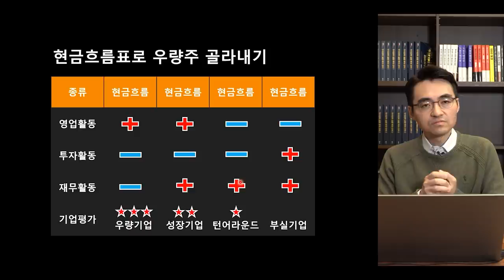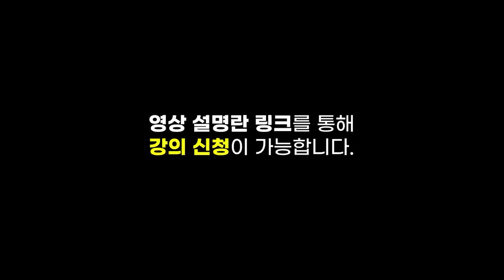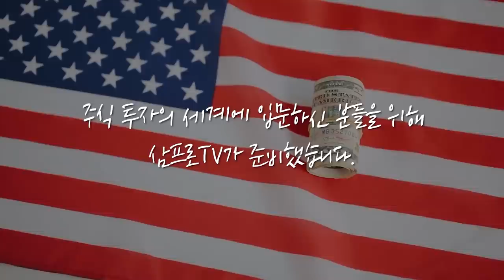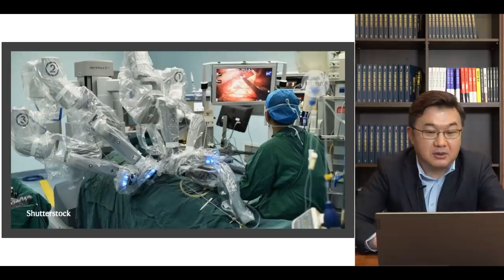[증시 염탐정] 4월 1~20일 수출입 데이터.. 전년비 45.4% 증가했다 f.이베스트투자증권 염승환 부장